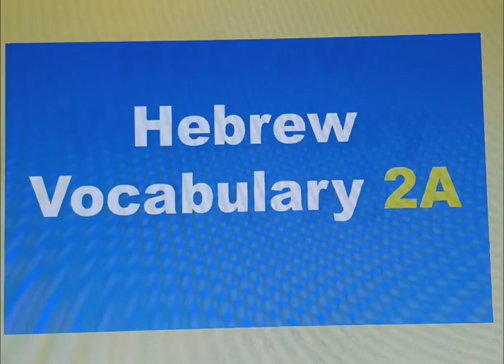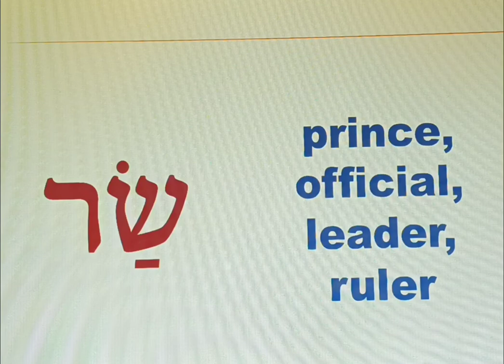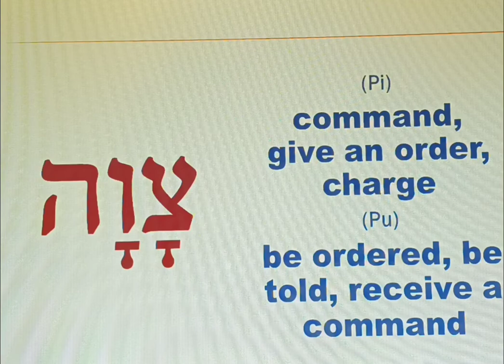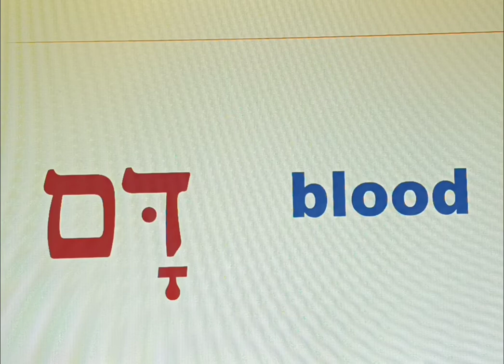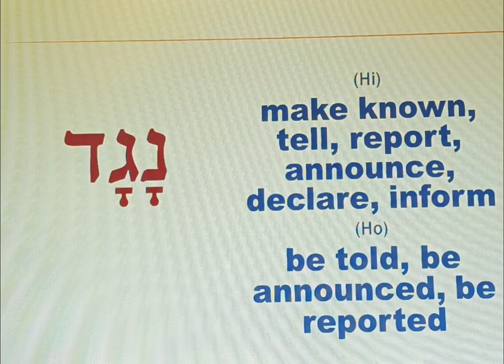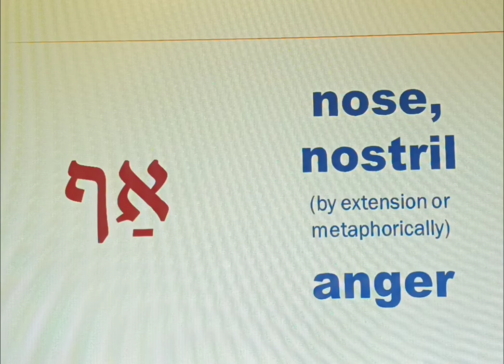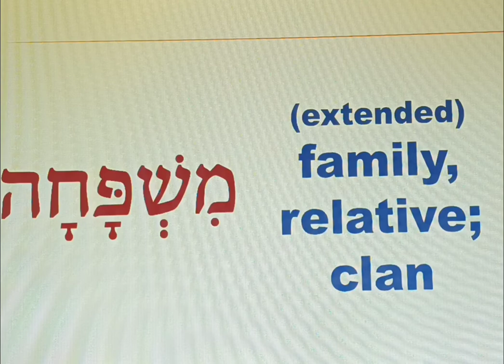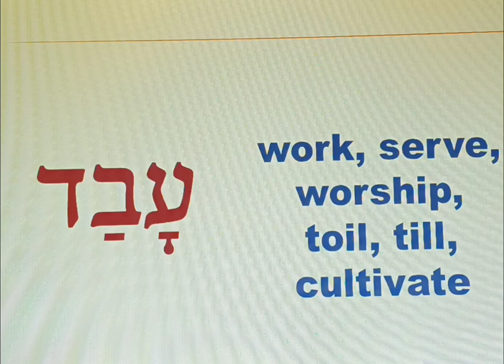Hebrew Vocabulary 2A to 2C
Good and easy Vocabulary for you.